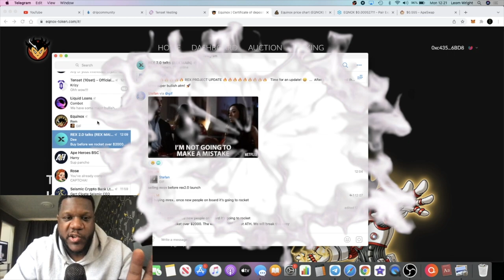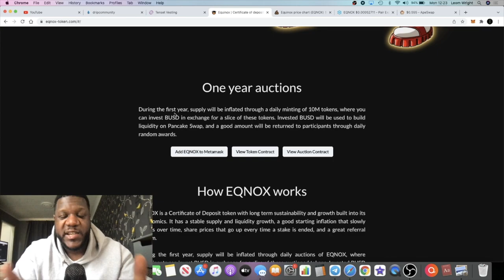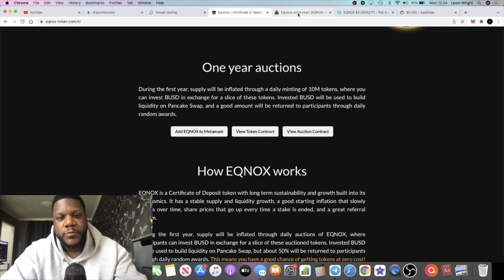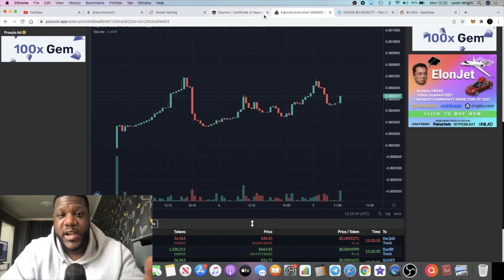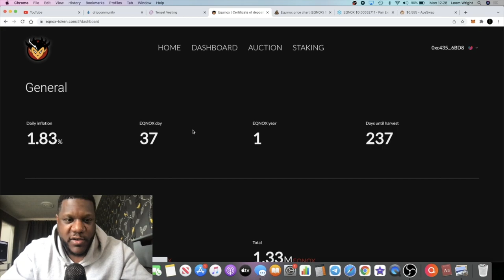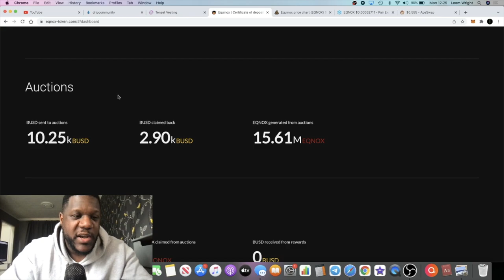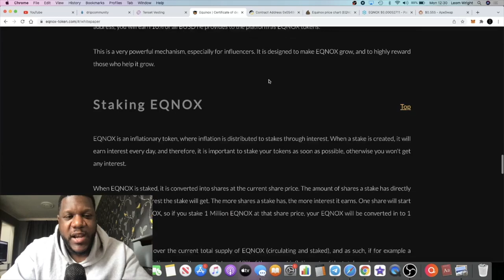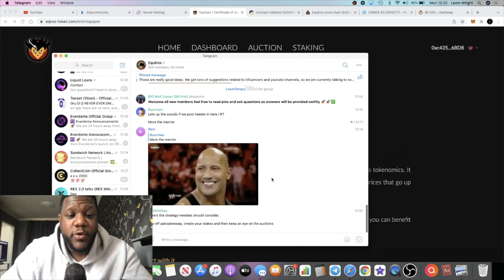NEW Equinox $EQNOX 1.8% Daily Certificate of Deposit (GET THIS NOW)!!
Equinox is a Certificate of Deposit platform on the binance smart chain with the native token $EQNOX. Designed for growth and to take the community to the moon. Plan your next move on predictable yearly cycles with stakes that can last forever, and share rates that only go up